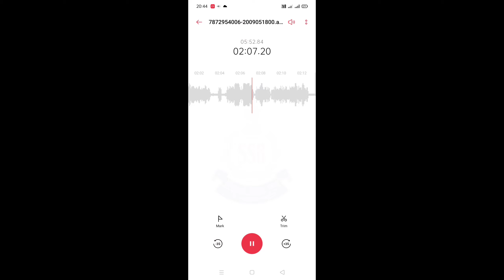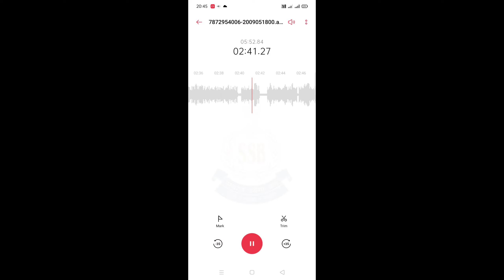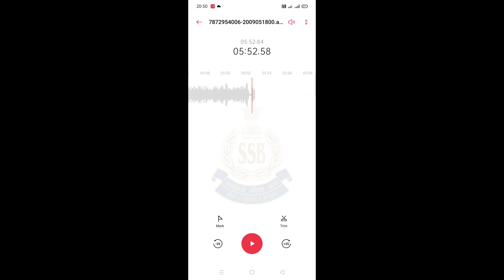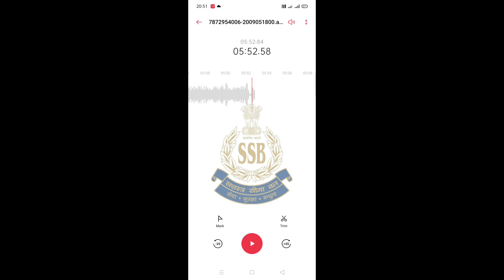SSB CT TRADESMEN| Kaise Banta hai Nakli certificate| Exposed | Fakeness | Full Call recording| 2020